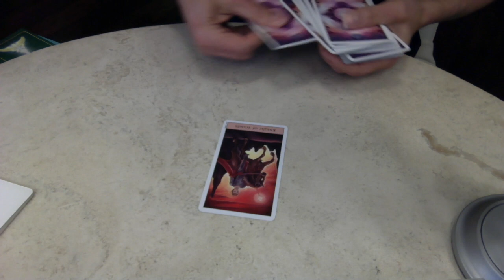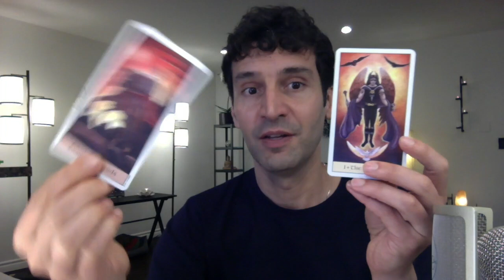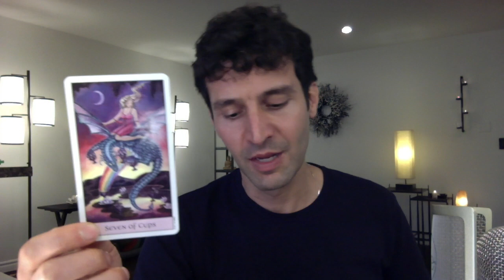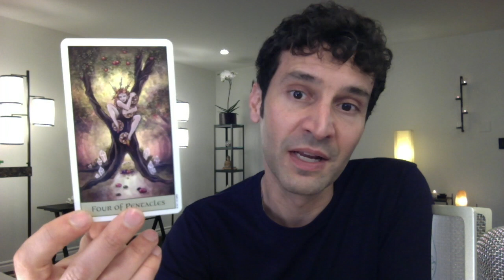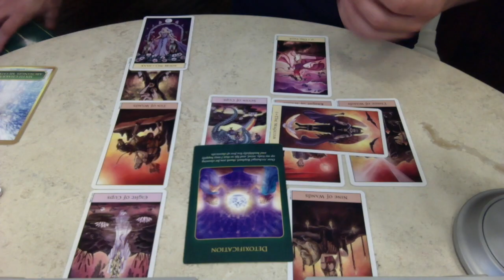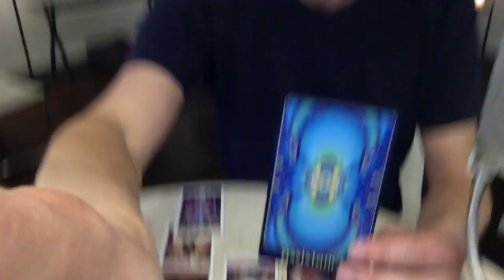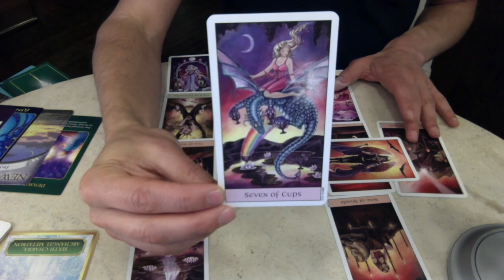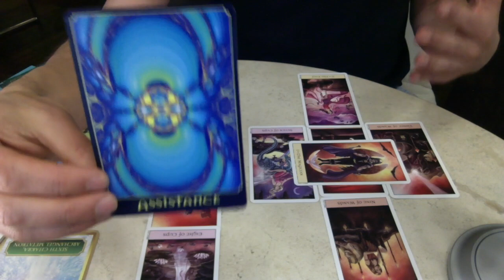AQUARIUS June 2018 Extended Monthly Intuitive Tarot Reading by Nicholas Ashbaugh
Here are your June 2018 Intuitive Tarot Readings by Star Sign, including an extended forecast for Health, Wealth, Love and Destiny.